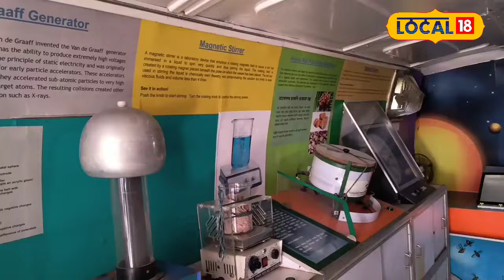ছাত্ৰ-ছাত্ৰীৰ বাবেভাৰত জনবিজ্ঞান যাত্রা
গৰমৰ বন্ধৰ এই সময়খিনিৰ স্মৃতি সজীৱ কৰি ৰাখিবলৈ এক অভিনৱ পদক্ষেপ গ্ৰহণ কৰিছে ভাৰত জনবিজ্ঞান যাত্রাই#local18